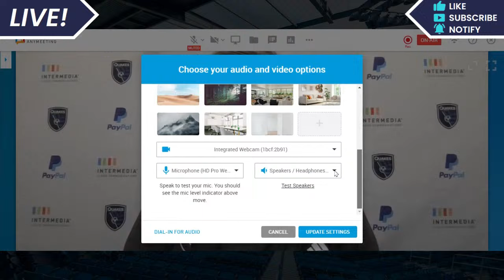St. Louis City SC beats San Jose 3-0 for their 4th straight win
Welcome to The Aftershock! This is the 89th episode (season 3, episode 7) of Quakes Epicenter's Youtube show, hosted by Jamon Moore and Alex Morgan.

We analyze the first away regular season match of 2023 against St. Louis City, talk to Luchi Gonzalez and a player, while also taking your comments and questions live on the show.